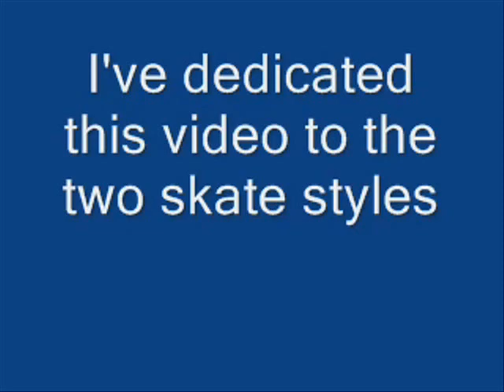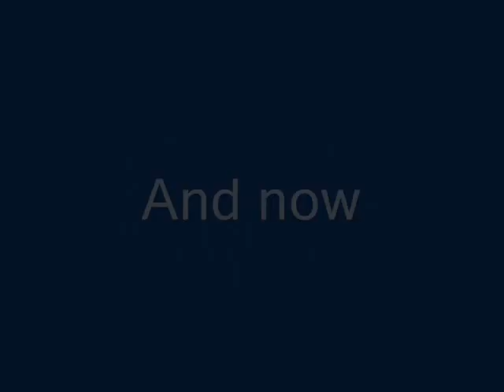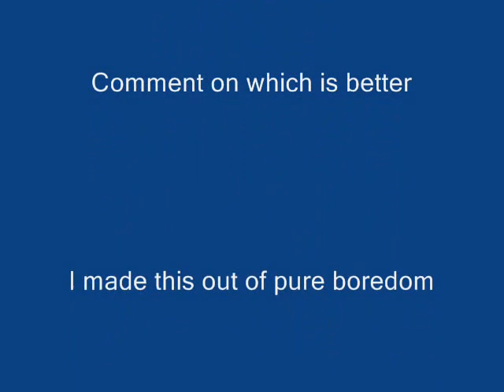Rapper Vs Punk(short-version)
A shorter version of the first Rapper vs Punk. I made this vid only because i was bored...not because i actually care wut skate style ppl are...